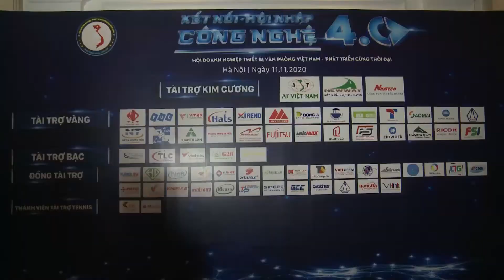Ngày truyền thống ngành thiết bị văn phòng Việt Nam